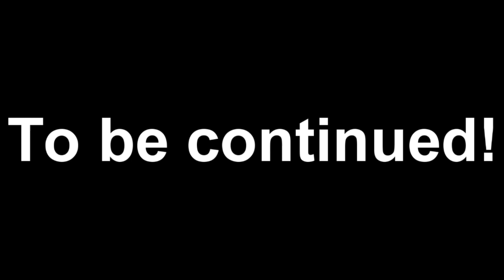GROUP BATTLES! | Apocalypse Rising (Face cam!)